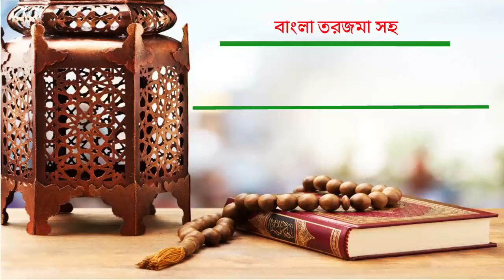Surah Al-Imran-পাড়া নং ৩-৪ || Bangla translation || Beautiful Voice